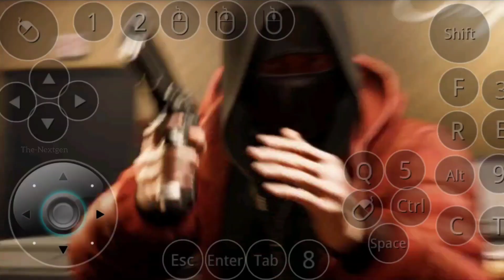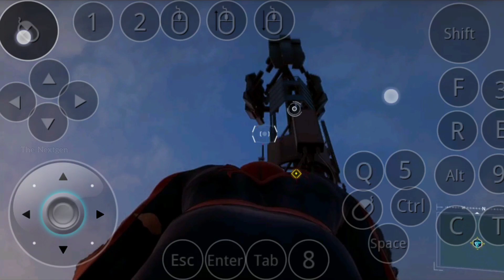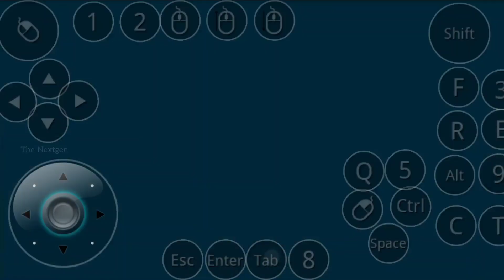Marvel's Spider-man Remastered Play On Mobile - Enhanced Graphic New Mobox Edge Emulator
Spiderman Remastered Playing in Mobile

Marvel Spiderman Remastered - (Run Smooth)

Device - Vivo Custom
Model - X Fold 3 5G
Ram - 24GB
Android - 14
Snapdragon - 8 Gen 3
Rom - 1TB
Emulator - Termux + Termux11 + Mobox Edge